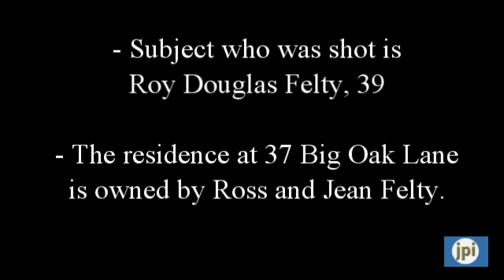060811 Butler County man fatally shot by deputy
A Butler County Sheriff's Department Deputy fatally shot a man armed with a butcher knife early Wednesday afternoon, as the deputy was answering a call of the man threatening family with a knife. Deputy Heath West had arrived at the home at 37 Big Oak Lane around 2 p.m., after a woman called Butler County Dispatch complaining her uncle was chasing her around the house with a butcher knife. As West arrived at the scene, he encountered a male subject sitting by the road who reported his brother had chased him to the location, armed with a knife.